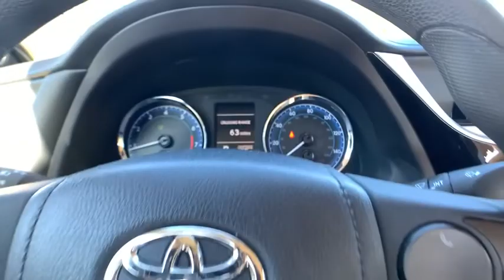2019 Toyota Corolla Atlanta, Griffin, McDonough, Fayetteville, Thomaston, GA NI24560A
Galactic Aqua Mica Used 2019 Toyota Corolla available in Atlanta, Georgia at Cronic Nissan. Servicing the Griffin, McDonough, Fayetteville, Thomaston, GA area.

Cronic Nissan
2624 N Expressway

Odometer is 6532 miles below market average!